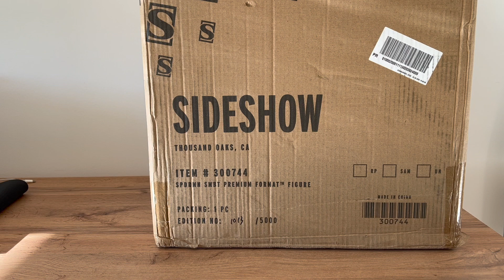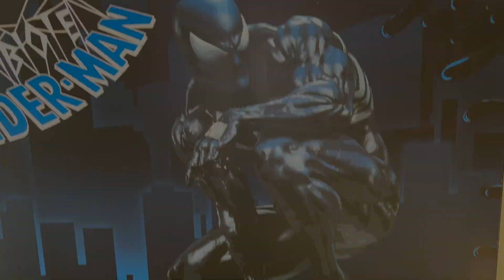SPIDERMAN SYMBIOTE SIDESHOW RESIN STATUE UNBOXING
Amazing unboxing of the best symbiote Spiderman of all times. scale 1:4 statue by sideshow.